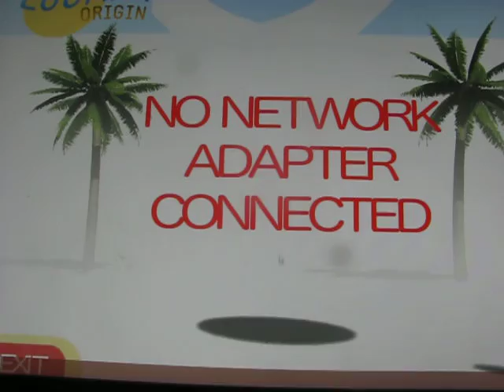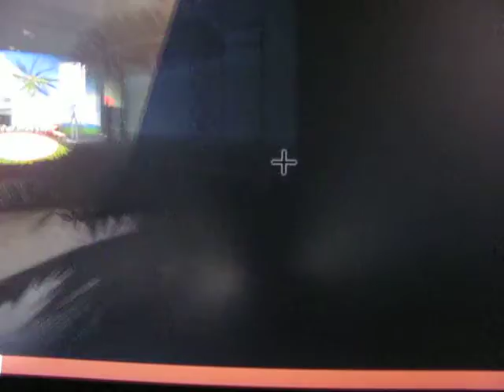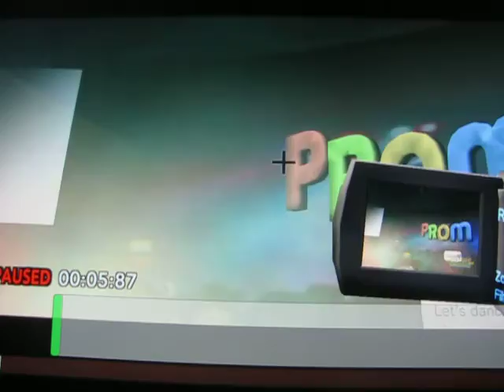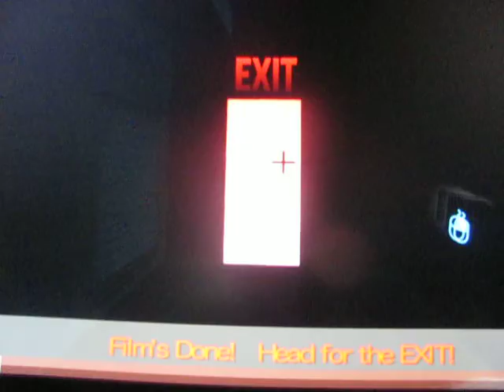Sonic drems collection part 1- what is happening?